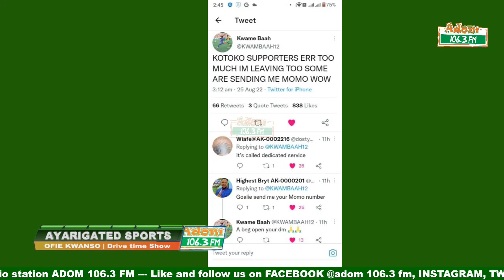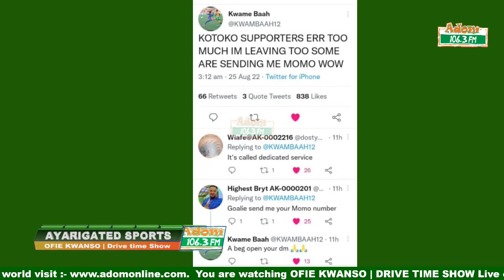AYARIGATED SPORTS | Thursday 25th August 2022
OfieKwanso on Ghana's🇬🇭 no.1 radio station Adom 106.3 FM with Jerry Justice